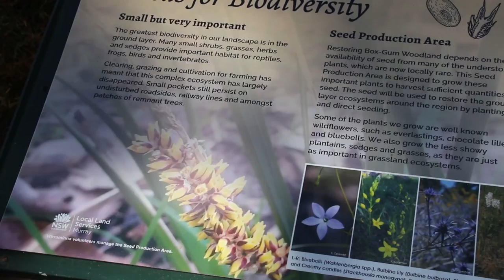Field trip highlights | 2017 NSW Landcare and LLS conference